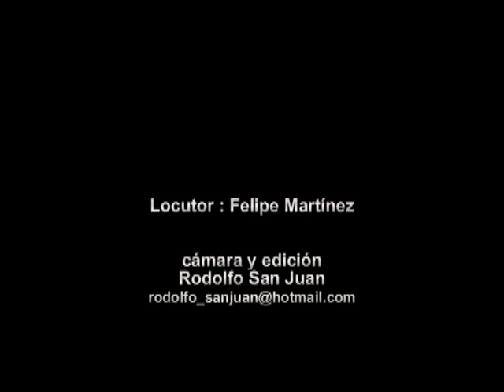CANTORA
Este video muestra a la Cantora Lorena Oyarzún y su maravillosa voz, amenizando los rodeos de Chile.